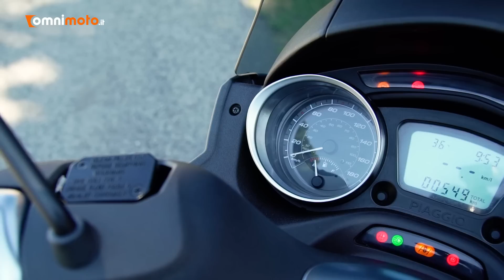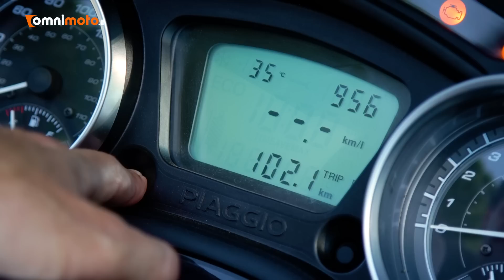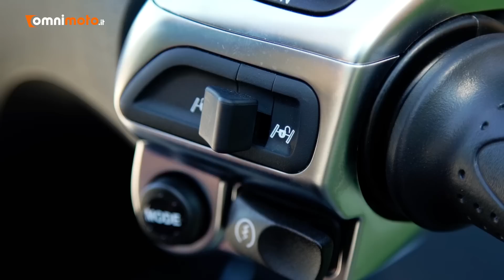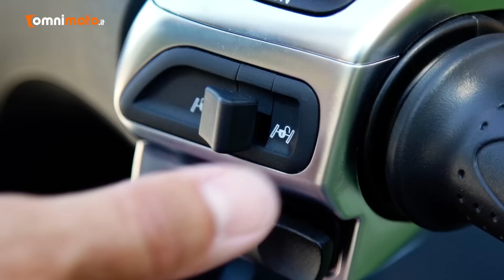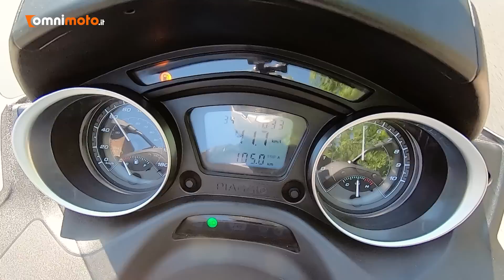Piaggio MP3 300 HPE | Perché comprarla... E perché no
Il nuovo tre ruote di Pontedera mosso dal mono 300 HPE convince nella guida in città grazie ad all’agilità elevata ed all’avantreno capace di una tenuta notevole anche su asfalto rovinato ed umido.

Ingombri piuttosto contenuti, posizione di guida comoda, dinamica intuitiva. Il nuovo Piaggio MP3 300 HPE innalza il piacere di guida anche fuoriporta.

Abbigliamento
Casco: NOS Helmets NS-7F
Giacca: Alpinestars Black Shadow
Pantaloni: Alpinestars Copper Out Denim Pants
Stivali: Alpinestars Web Gore-Tex
Guanti: Alpinestars Crosser Air